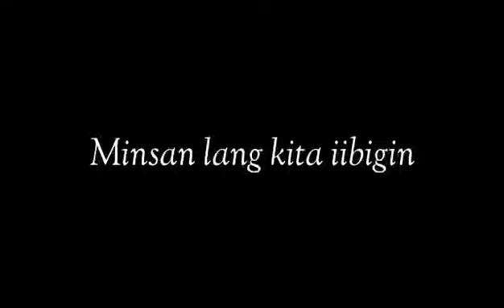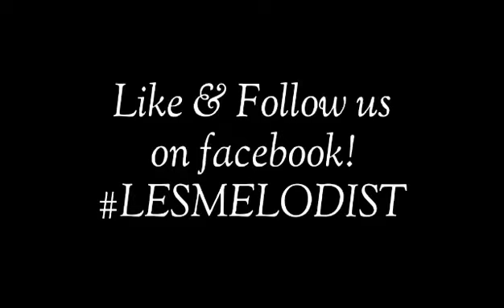MINSAN LANG KITA IIBIGIN VIOLIN COVER NI TEACHER ICAY🎻❤🎼